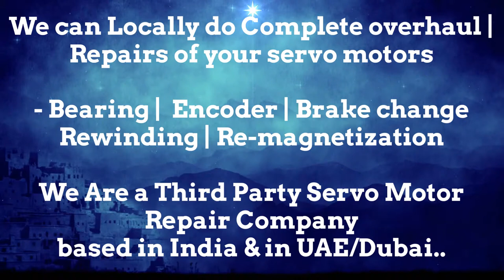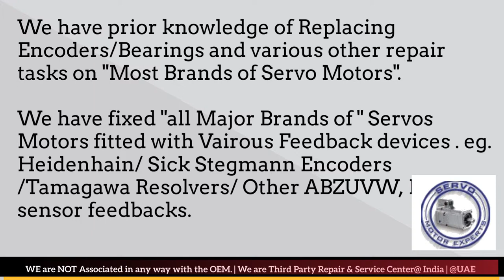Baumuller Servo Motor Repair India - Faridabad|Ghaziabad|Gurgaon|Pune|Mumbai|Hyderabad|Chennai